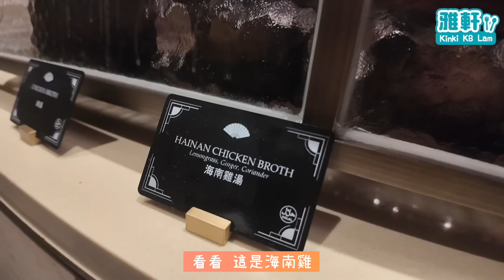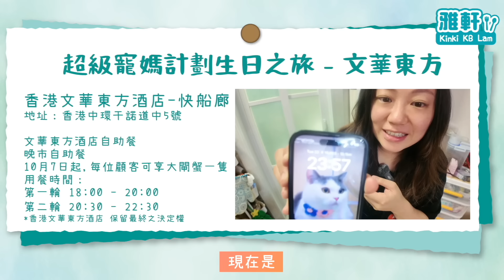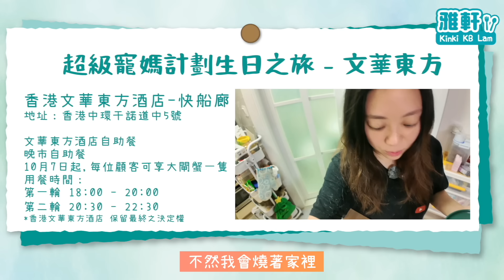香港文華東方酒店海鮮自助餐! 慶祝媽咪生日第三擊! 大閘蟹丨龍蝦丨高級甜品丨任食! 寵媽系列【娘伴首刷】X【自助餐特工】▲雅軒漫遊食盡香港18區 2024 [[中字]]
娘伴首刷驚喜帶媽咪到文華東方食海鮮自助餐！
媽咪都滿意就最好！
一人送一隻大閘蟹！
仲享受到好似高級甜品店嘅甜品區！

記得剔「搶先看」

香港文華東方酒店-快船廊
地址：香港中環干諾道中5號
文華東方酒店自助餐
晚市自助餐
10月7日起,每位顧客可享大閘蟹一隻
用餐時間：
第一輪 18:00 - 20:00
第二輪 20:30 - 22:30
👉🏻影片分級制, 本影片為B級
(A) 全自費，嘔心瀝血齊分享
✅(B) 部份贊助，真實體驗
＋本片只反映當日品質

逢星期四晚上8點 ✿雅軒漫遊食盡香港18區✿
► 自由身演員、主持、Vlogger